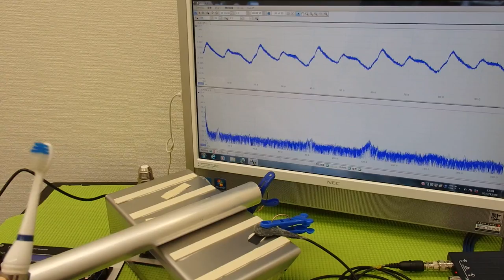‹メガヘルツ›の超音波発振制御技術 ultrasonic-labo